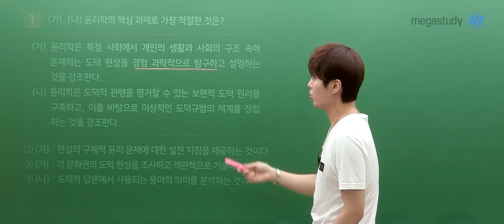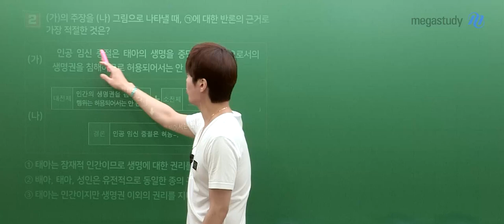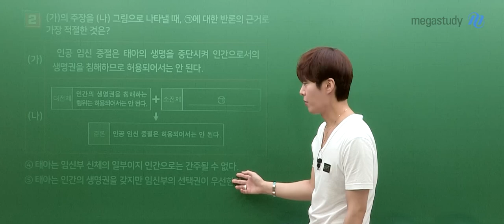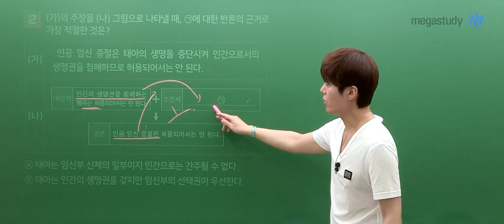[메가스터디] 윤리 김종익쌤 - 고3 6월 모평 생활과 윤리 해설강의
윤리 김종익 선생님의 고3 6월 모평 생활과 윤리 해설강의 영상입니다.

- 김종익 선생님을 더 알고 싶다면?